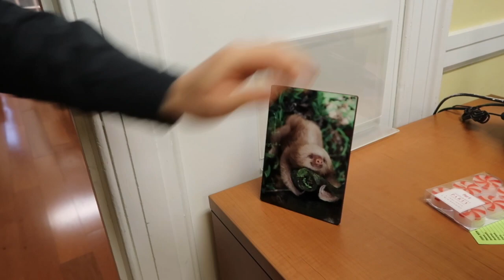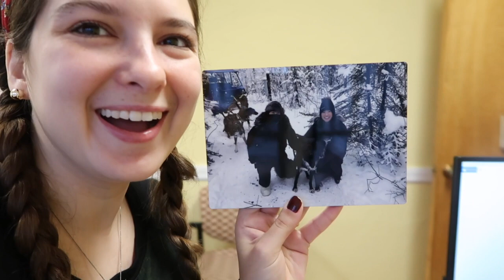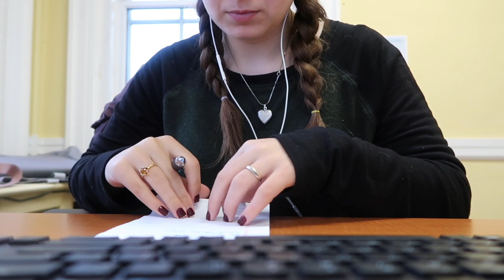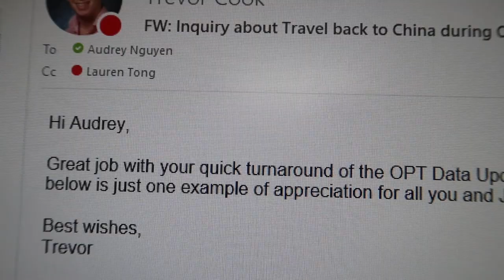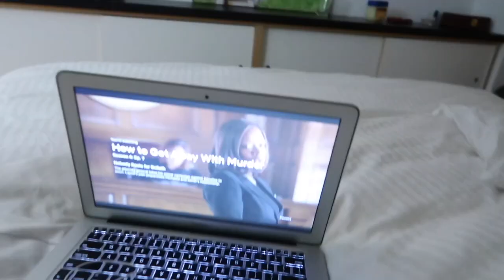Her Obsession is Serious!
I've never seen someone so obsessed with this. It's one of the reasons why I love her. :))

Follow PEANUT!

What I use to film:
iPhone X